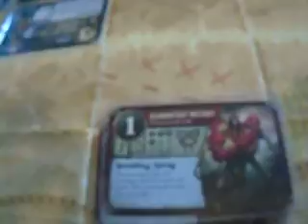Summoner Wars Daddy Against his son and the winner is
Dad is over .